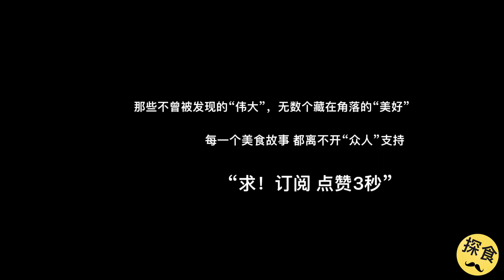武汉“拽老头”卖牛杂，规矩奇葩，只卖荤的，吃素的人别来讨人嫌~了解美食背后的人和故事